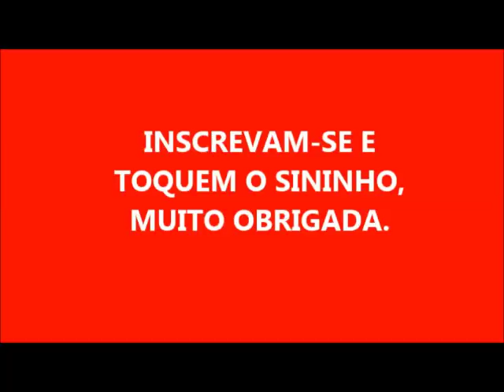MULTIUSO CASEIRO ( LIMPA TUDO)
5 LITROS DE ÁGUA
2 FRASCOS DE AMÔNIA
1 DETERGENTE DE LIMÃO DE 500ML
 SE POR ACASO ACHAR O CHEIRO MUITO FORTE COLOQUE MAIS 250 ML DE DETERGENTE